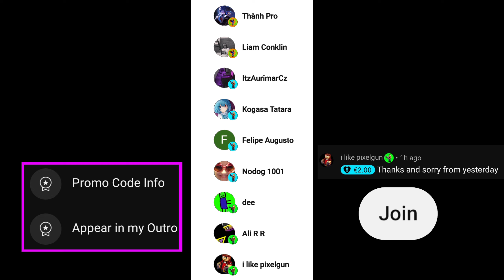Best Modes to Get Keys | What Chest to Buy? - Pixel Gun 3D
In this video I show you the best modes to get keys in pixel gun 3d
pixel gun 3d best lottery chest to buy for super chest
pixel gun 3d best way to get keys
best way to get keys in pixel gun 3d
fastest way to get lottery chests in pixel gun 3d